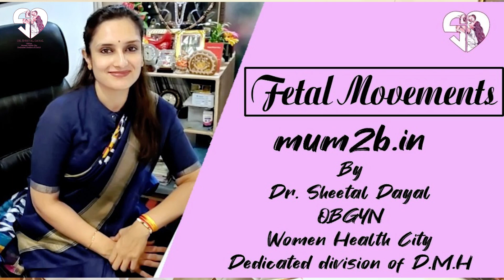1 year Anniversary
Thank you you for all the support we are a 4 k plus stronger family now , and we hope you enjoy all these videos... as much as we have enjoyed making them for you!